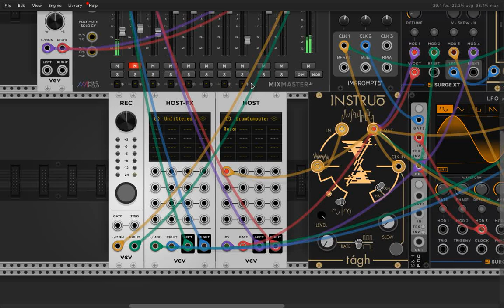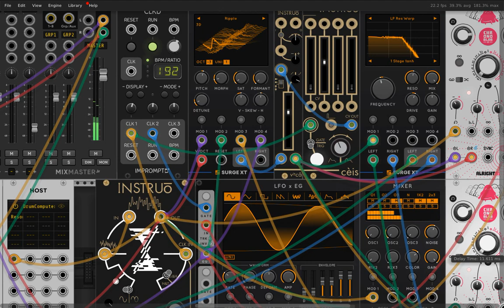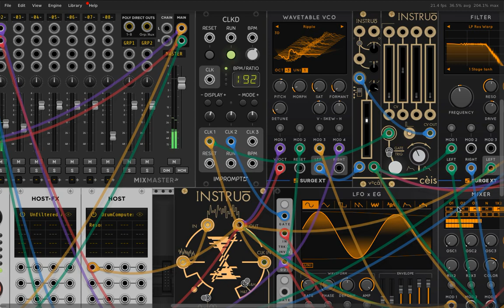SurgeXT VCV Rack2 IDM Generative patch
SurgeXT @VCVRack IDM Generative patch + Drumcomputer + SandmanPro // sugarbytes unfilteredaudio vcvrack surgext .